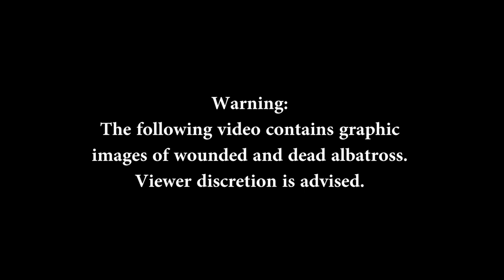Interview with M. Brown, Superintendent for Papahanaumokuakea MNM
The Midway Atoll National Wildlife Refuge is located within the Papahānaumokuākea Marine National Monument (PMNM), in the Northwest Hawaiian Islands (NWHI). Over three million birds, encompassing 29 different species, nest on Midway Atoll’s three islands and all of them are susceptible to predation by mice. Midway Atoll is home to the largest albatross colony in the world and is the most important and successful breeding ground for Black-footed albatross (Phoebastria nigripes) and Laysan albatross (Phoebastria immutabilis).

Non-native house mice (Mus musculus) and black rats (Rattus rattus) became established on Midway Atoll’s Sand Island more than 75 years ago during military occupancy.  House mice persisted after the black rats were eradicated in 1996 and are now the sole rodent and non-native mammal present in the NWHI. Mouse predation of albatross on Sand Island was first identified in 2015 and the area where mouse predation occurs and the number of birds predated has been observed to increase with each successive year. Mice were confirmed as the ultimate cause of death for bitten Laysan Albatross during the 2015/2016 breeding season on Midway Atoll.